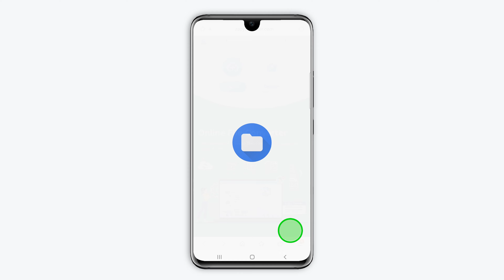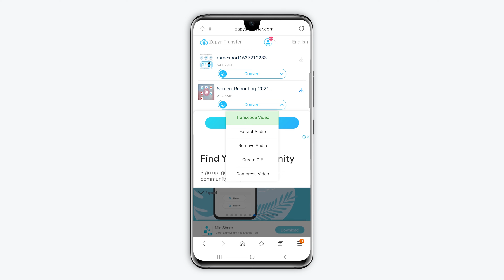نحوه اشتراک گذاری فایلها به صورت آنلاین با زاپیا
یاد بگیرید که چگونه به راحتی فایلها را از برنامه زاپیا خود به صورت آنلاین به اشتراک بگذارید.

همین حالا زاپیا را دانلود کنید!

* این آموزش دارای ضبط صفحه نمایش است که از نسخه 6.0.2 زاپیا گرفته شده است. لطفاً قبل از اجرا کردن دستورالعمل ها، مطمئن شوید که برنامه شما به آخرین نسخه به روز شده است. برخی از مراحل این آموزش ممکن است با انتشار نسخه های جدیدتر برنامه تغییر کند.